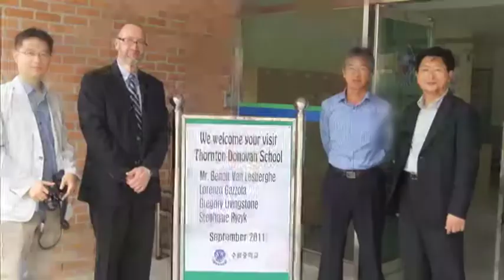Short Interview VLB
Short interview of Mr. Van Lesberghe about his recent trip to South Korea.